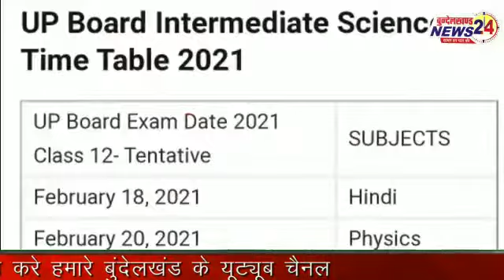यूपी बोर्ड परीक्षा की वायरल स्कीम जानिए सच